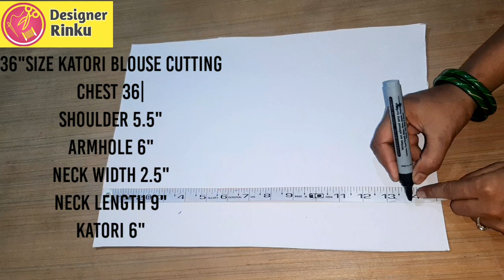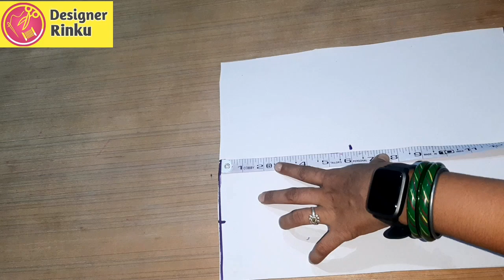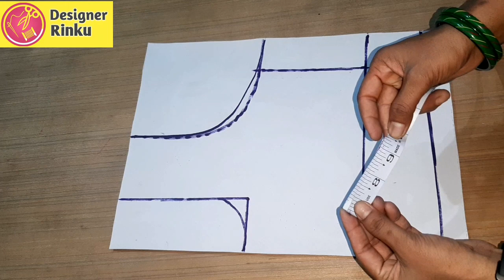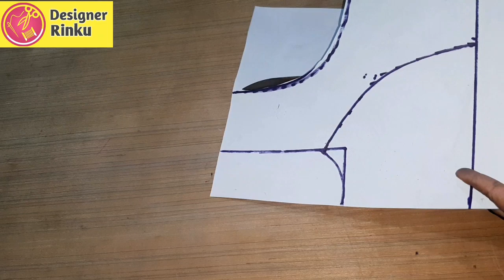36" size katori blouse perfect paper cutting || Single Katori Blouse || Designer Rinku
36" size katori blouse perfect paper cutting || Single Katori Blouse || Designer Rinku

Lenght 14"
chest 36"
shoulder 5.5"
Armhole 6"
Neck width 2.5"
front neck lenght 6"
back neck lenght 9"
sleeves length 5"/ 10"